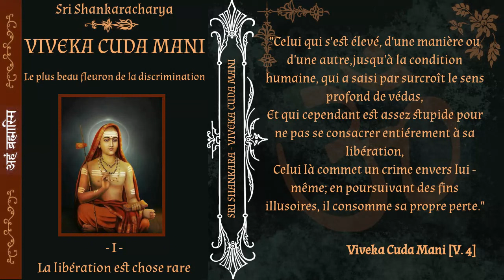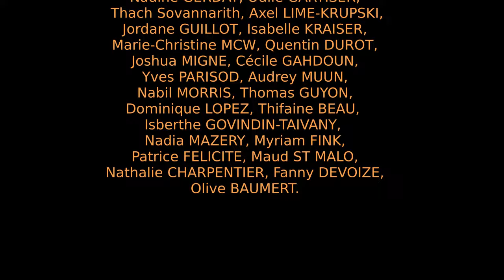Sri Shankara - Viveka Cuda Mani - 1 - La libération est chose rare [Advaita]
Chapitre 1 du Viveka Cuda Mani (Le plus beau fleuron de la discrimination) intitulé "La libération est chose rare".